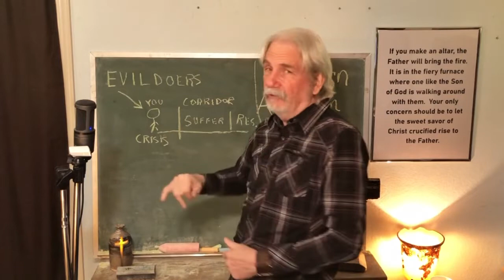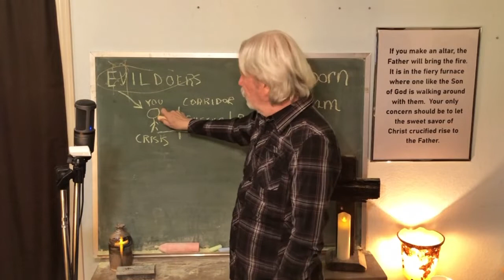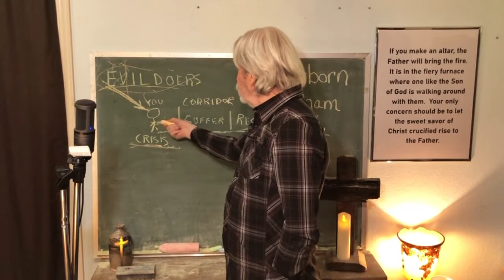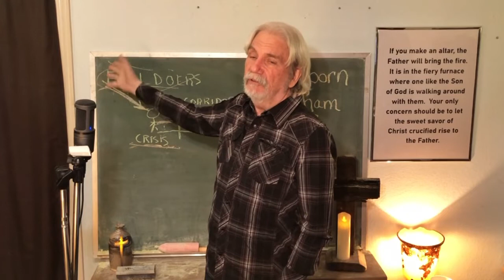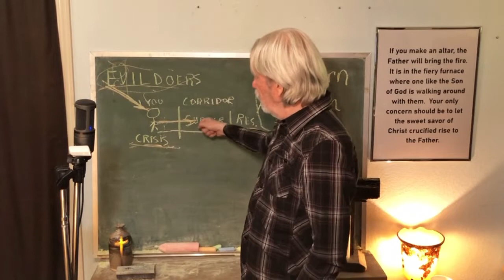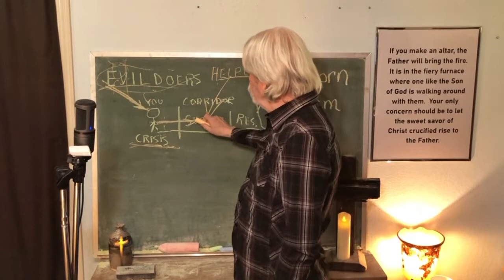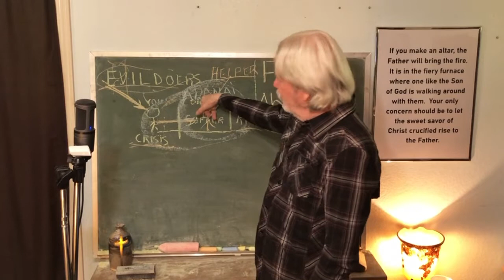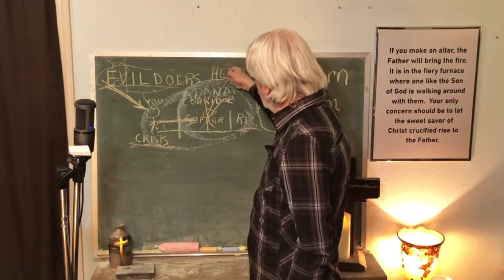Firstborn Abraham #82 - Intruding Into Adonai's Holy Dealings